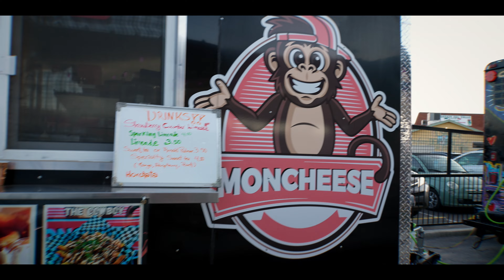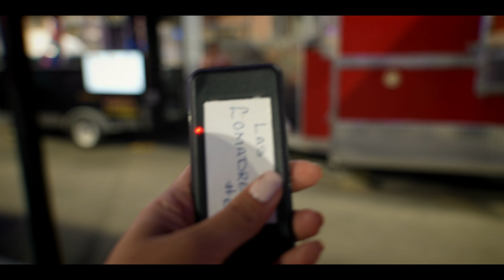We opened a bar...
We’re BACK!  🎉 It’s been a wild ride building out this patio bar/food truck park, and guess what? It’s officially been open for a whole year! 🎂 So instead of stressing over details, we’re flipping the script and experiencing NEEP like YOU—totally chill, drinks in hand, and pretending we’re just guests at our own place. 😎

Come hang out with us as we eat, drink, and soak up all the NEEP vibes. If you're in El Paso, drop by, say hi, and snag a beer! Don’t forget to follow NEEP Collective on IG for events, and food truck updates.🍻🎤